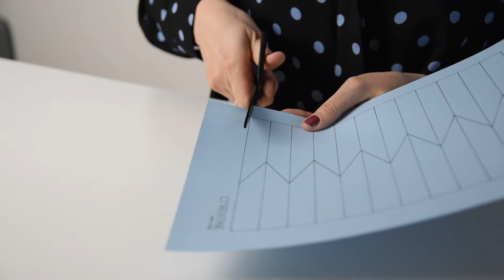DIY : un vase origami